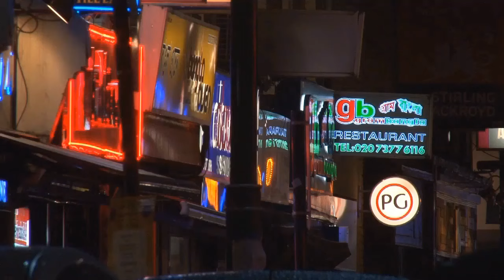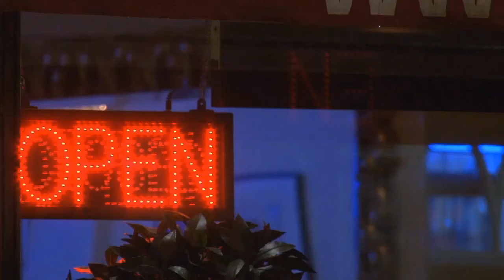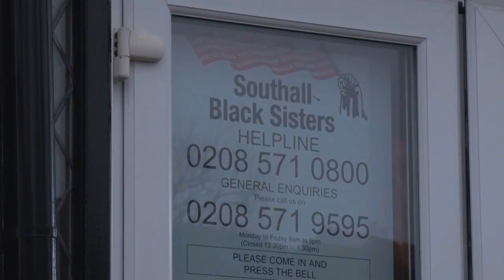Everyday Bordering Prof. Nira Yuval-Davis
Everyday Bordering: Gender, Race and Migration in an Intersectional Perspective
A Feminist Dissent and IATL Web Seminar
Professor Nira Yuval-Davis
8 May 2019